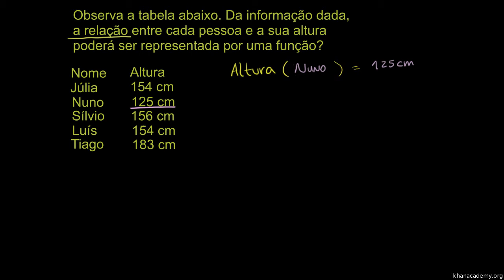Relações que são funções 1 - Khan Academy em Português (7º ano)